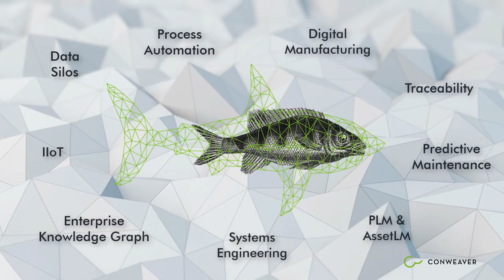Trailer automotive production summit 2020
Being part of the 2020 automotive production summit, this is our little trailer to introduce our lecture and, quite generally, what we have to offer to conquer the challenges in automotive production.

Learn how automated, data driven Knowledge Graphs can lift digital manufacturing through data linking across heterogeneous data landscapes.